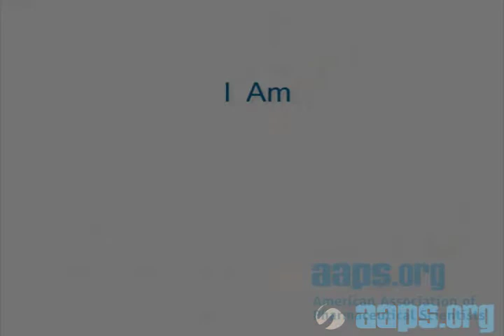"I Am AAPS" Pulkit Khatri, M.S.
Various members of the American Association of Pharmaceutical Scientists (AAPS) gathered during the 2013 AAPS Annual Meeting and Exposition to discuss why they chose a career in pharmaceutical sciences and how AAPS has helped foster their journey. The "I Am AAPS" video series displays the diversity of AAPS membership while exhibiting one common goal: to impact global health.